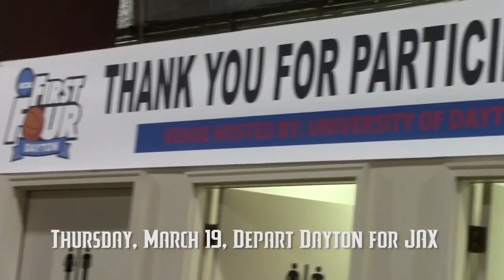North Florida Men's Basketball - All-Access March Madness (Part 4)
The fourth and final part of an All-Access look into the North Florida Men's Basketball Team's trip to Dayton, Ohio for their first NCAA Tournament.

Game Footage Courtesy of the NCAA/Turner Sports